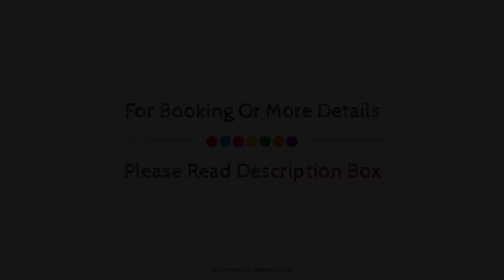FabHotel Icon Bliss Kharadi, Pune, India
About Property:
FabHotel Icon Bliss Kharadi is conveniently located in the popular Wagholi area. Offering a variety of facilities and services, the property provides all you need for a good night's sleep. To be found at the property are free Wi-Fi in all rooms, room service, airport transfer, newspapers. Guestrooms are designed to provide an optimal level of comfort with welcoming decor and some offering convenient amenities like towels, mirror, fan, internet access – wireless (complimentary), smoking policy – non-smoking available. The property offers various recreational opportunities. FabHotel Icon Bliss Kharadi combines warm hospitality with a lovely ambiance to make your stay in Pune unforgettable.
Searching For
1. FabHotel Icon Bliss Kharadi - Pune
2. FabHotel Icon Bliss Kharadi - Pune Virtual Tour
3. FabHotel Icon Bliss Kharadi - Pune Rooms
4. FabHotel Icon Bliss Kharadi - Pune Amenities
5. FabHotel Icon Bliss Kharadi - Pune Videos
6. FabHotel Icon Bliss Kharadi - Pune Offers
7. FabHotel Icon Bliss Kharadi - Pune Deals
Audio Credit:
Track Title: Reasons To Hope
Artist: Reed Mathis